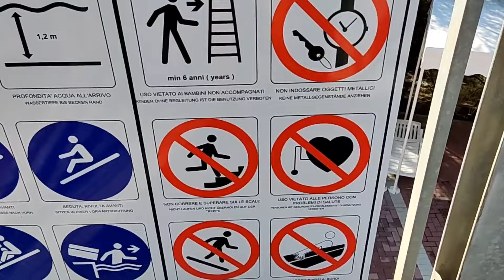Holidays in Italy/Water parks in Italy/italy